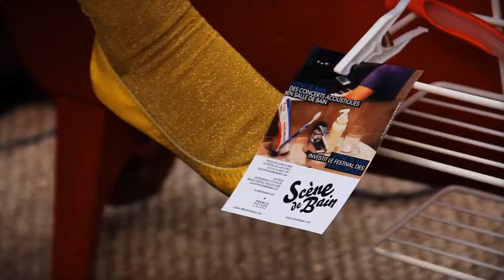#032 Yael Naim (Scene De Bain | Francofolies 2011)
Élégante et talentueuse, Yael Naïm nous aura tous séduit! Le public, ravi, repart avec sa photo souvenir.